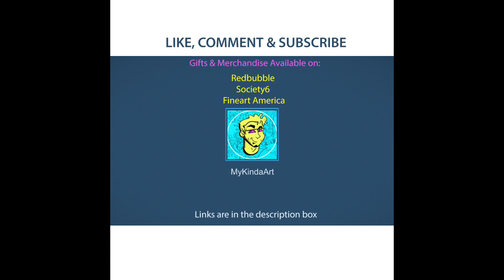Como Dibujar Un Charro Mexicano | How to Draw a Mexican Cowboy Horseman (Time Lapse Speed Painting)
A quick digital coloring in Procreate of pen sketch.